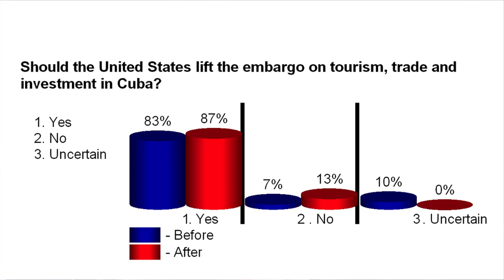Cuba Enters a New Era at Home and Abroad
Former Cuban First Deputy Foreign Minister José Viera and American University Professor William LeoGrande discuss how monumentally Cuba and U.S.-Cuban relations have changed over the past few years.